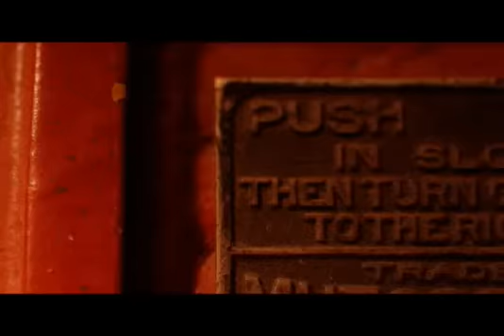Mad Creator Productions logo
The MCP logo designed by Stephen Schuster with music by Rani Sharone.